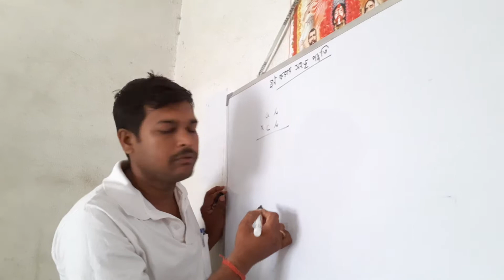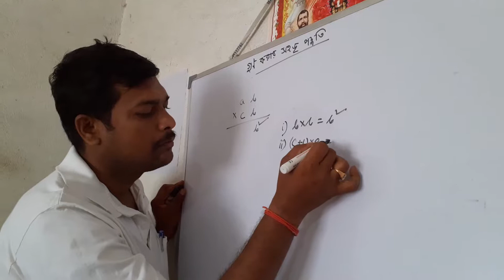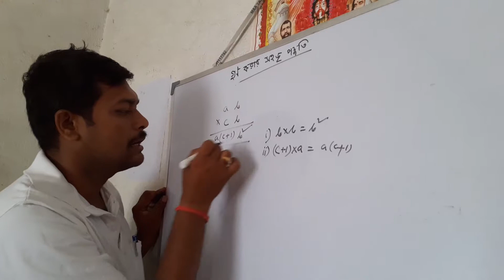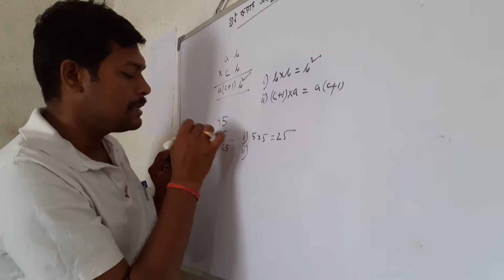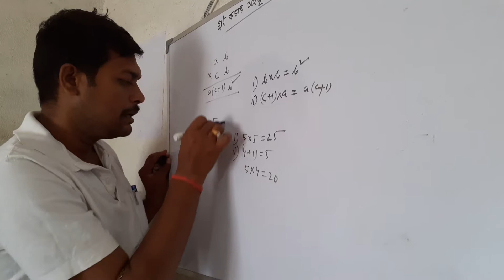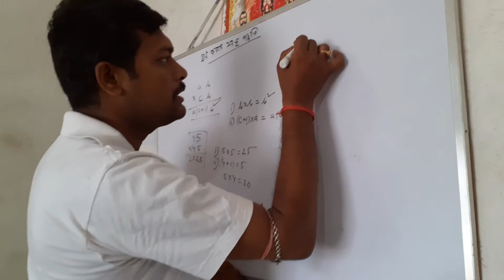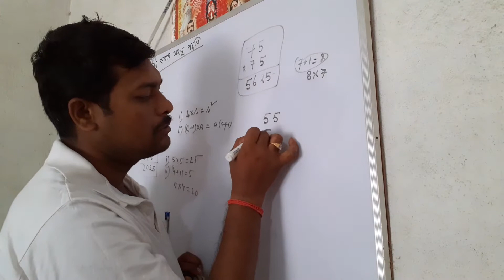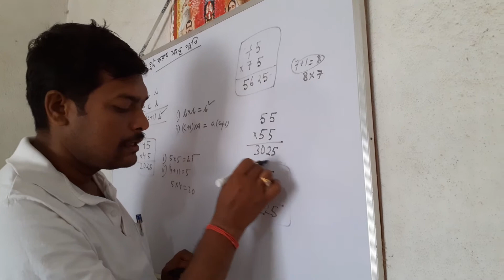Easy multiplication method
Math solutions